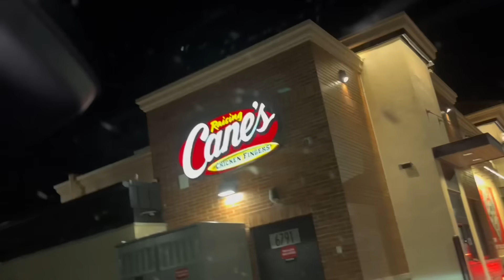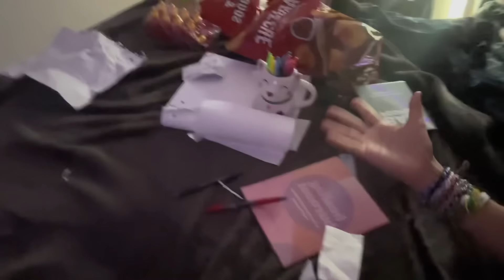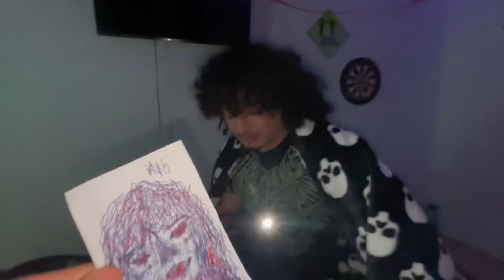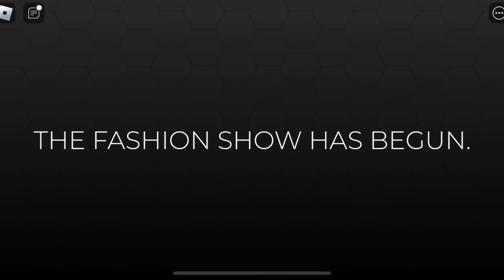MY TIKTOK CRUSH SLEPT OVER MY HOUSE!!😍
WELCOME TO THE VLOG #50 OF SUMMER MADNESS BADBISHESS☀️

I WILL BE POSTING EVERY SINGLE DAY BRO!! JUNE 1ST THRU JULY 31ST😎 I HOPE YALL ENJOY 61 VIDEOS FOR THIS SUMMER 🌞🍉

SCHEDULE!! 🤩